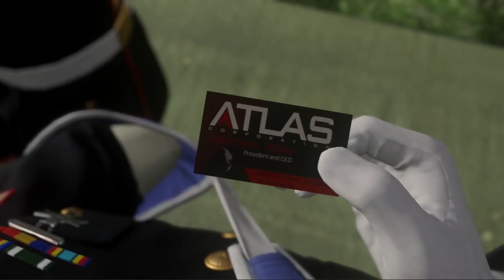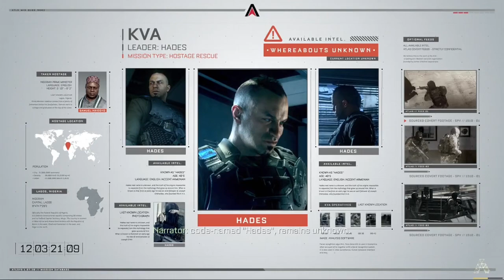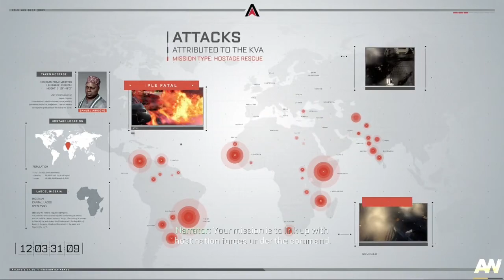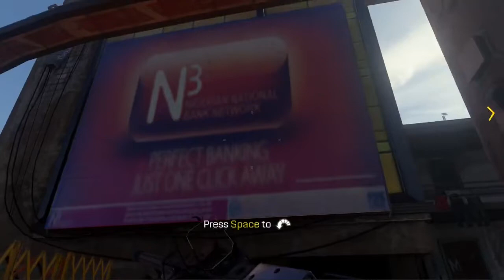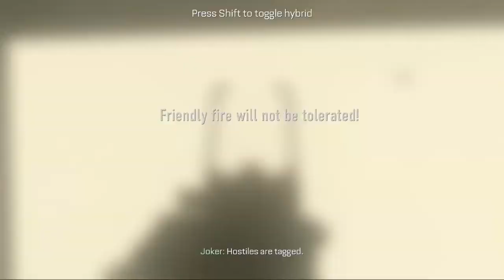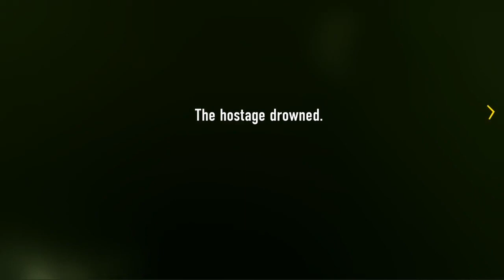COD:AW|| Press F For Respect.